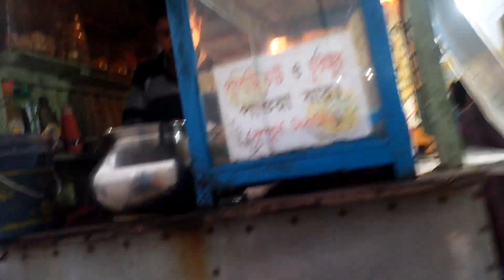aj ekhane ke aslo?